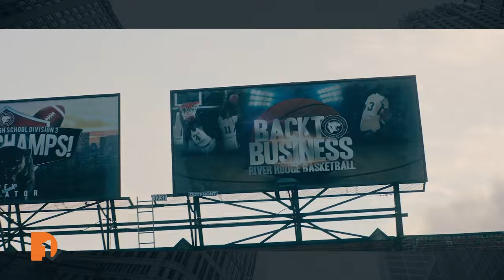Local documentary opens 2024 Freep Film Festival, features Rouge High School basketball team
he city of River Rouge, just outside of Detroit, is the focus of the opening night film for this year’s Freep Film Festival.

The documentary called “Rouge” was directed by local filmmaker Hamoody Jaafar who grew up Downriver.

He talked to One Detroit’s Bill Kubota about how his love for basketball led him to the amazing story of the River Rouge High School Panthers and their long string of state championships.